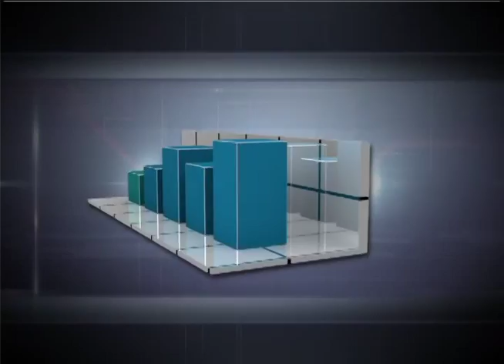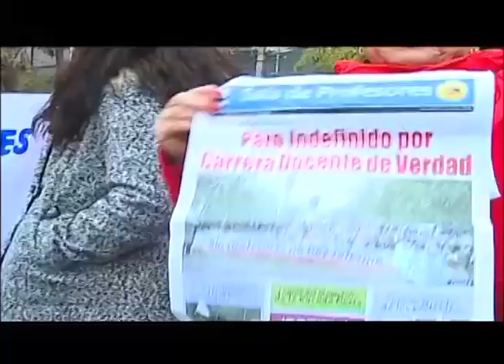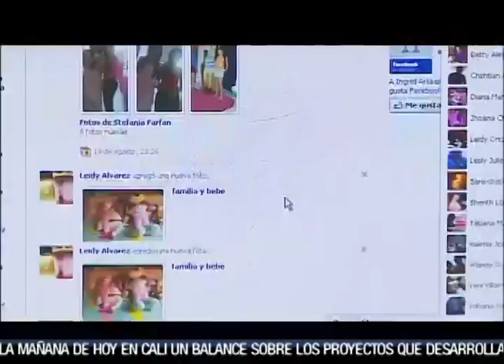Economía HD - 10 Junio